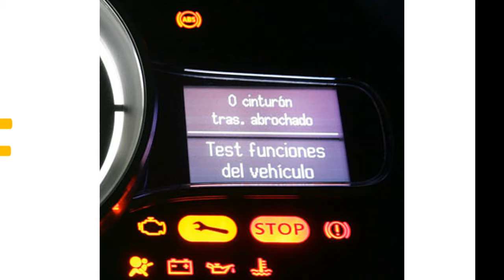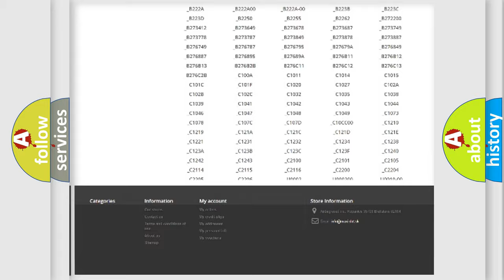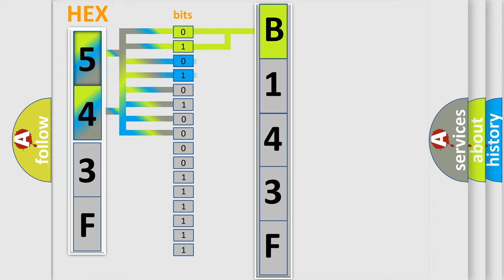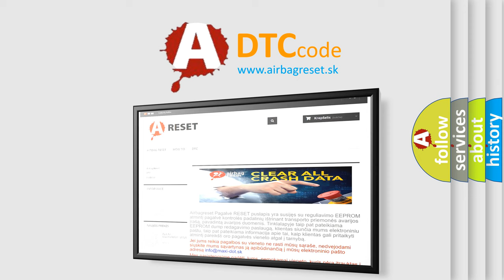DTC Dodge B143F Short Explanation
Contents:
0:21 Basic DTC analysis according to OBD2 protocol standard.
1:48 Insight into programming
2:58 A diagnostically understandable description of the Diagnostic Trouble Code
3:05 Basic error definition

Make:
Dodge
Code:
B143F
Definition:
No Change In MAP Signal From Start To Run Transition
Cause:
Engine vacuum port to MAP Sensor clogged, dirty or restrictedMAP Sensor signal is skewed or the Sensor is out-of-calibrationMAP Sensor VREF circuit open or grounded (intermittent fault)PCM has failed